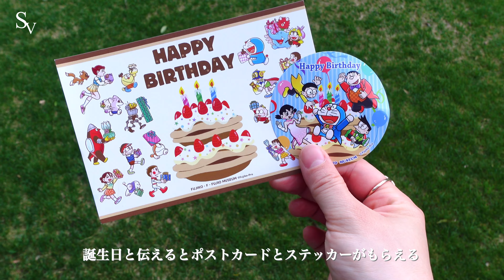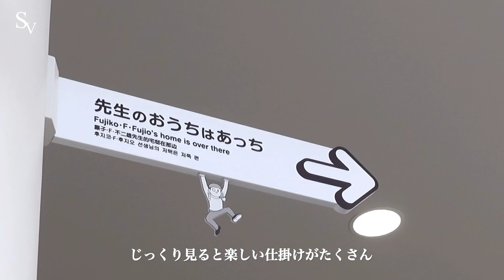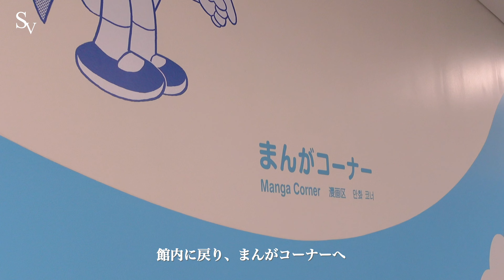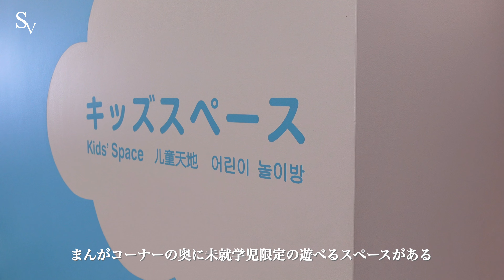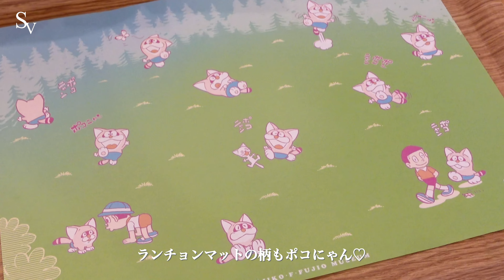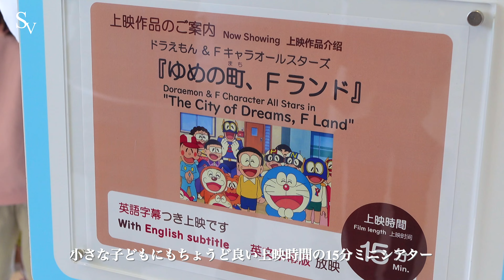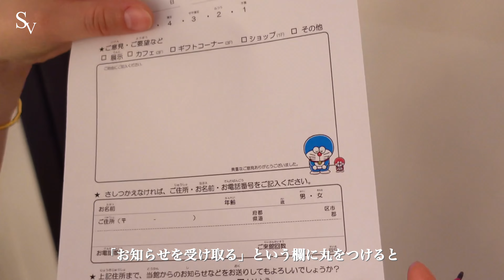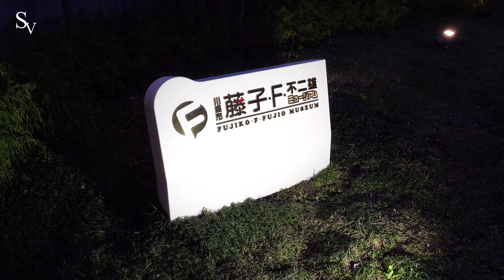【vlog #77】藤子・F・不二雄ミュージアム🌼37歳ジュエリーデザイナーの家族時間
息子の誕生日で川崎市 藤子・F・不二雄ミュージアムに行って来ました！👐🏻🌿

ゆるりとご覧いただけたら嬉しいです🌈

✔︎このページの下部に 各ショップや商品などのリンクを貼っています

◾︎SAYUMI SNS
＼アカウント新しくなりました！／

◾︎ÜME［ユーミー］ジュエリーブランド

▪︎リンク
川崎市 藤子・F・不二雄ミュージアム